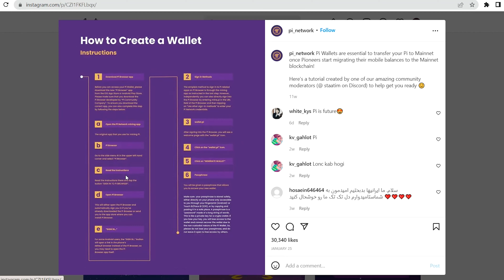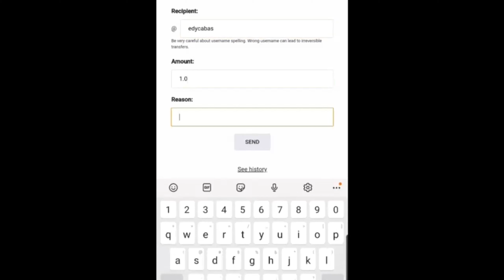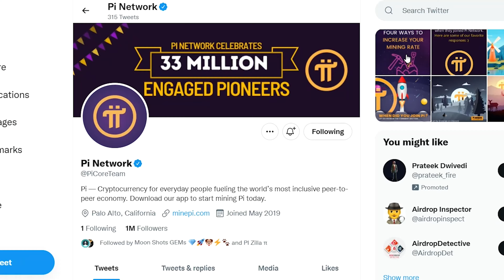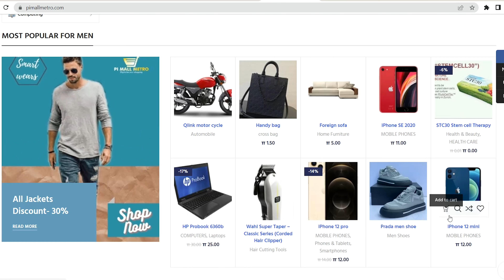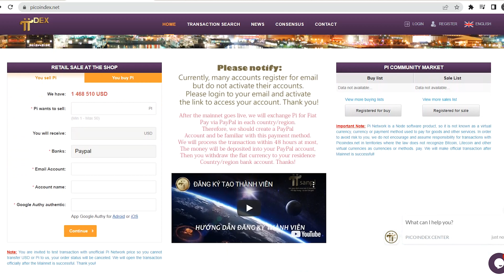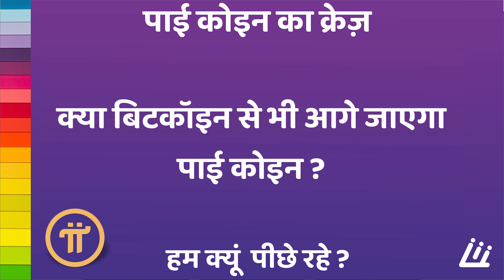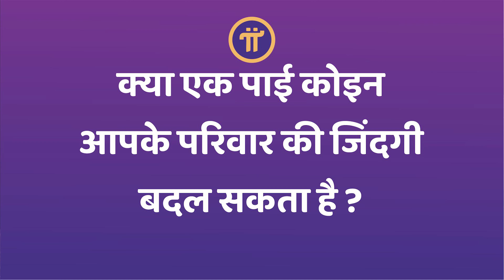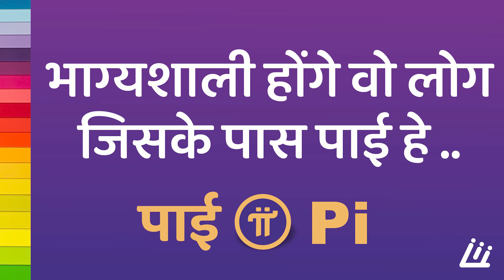pi network दुनियामें मची धूम | Pi coin transfer | Pi Network news update hindi | metamitra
Pi Network popularity is increasing day by day. All are waiting for 28-June-2022. Watch this video to know about how to transfer pi coin. It can be also send by pi wallet.
Pi TRUSTED Invitation code :
patelketankumar

TimeCodes :-
0:00 - Intro
0:35 - what is pi network?
1:00 - Pi network mainnet
1:32 - how to transfer Pi coin?
2:12 - Pi network fans in world
4:16 - when pi network launch
5:20 - Pi network coin craze in the world